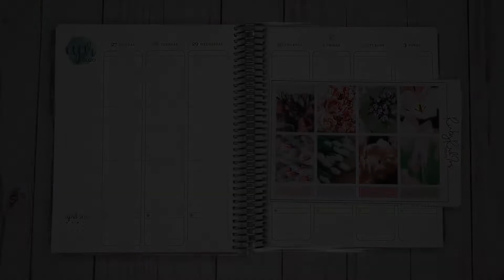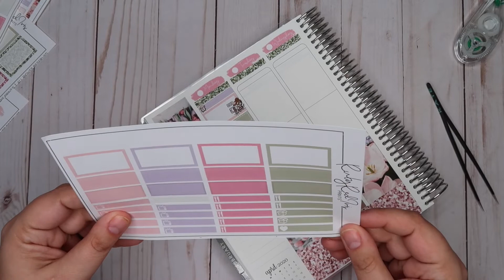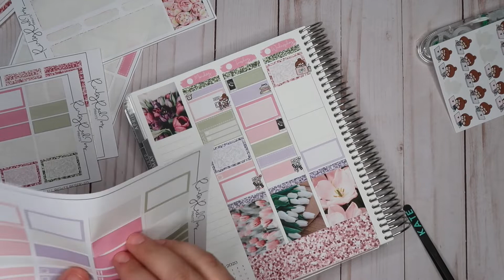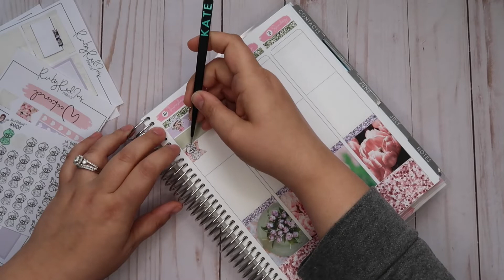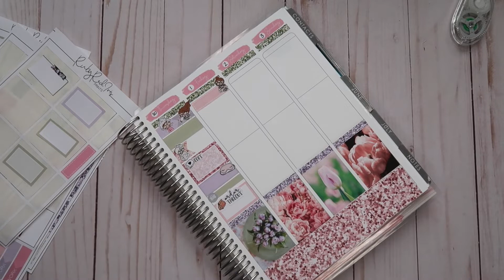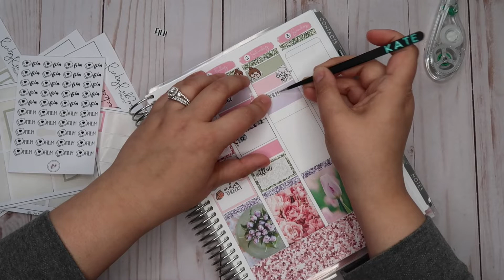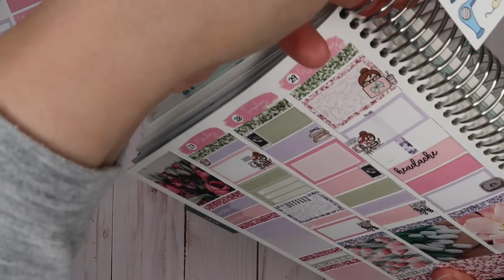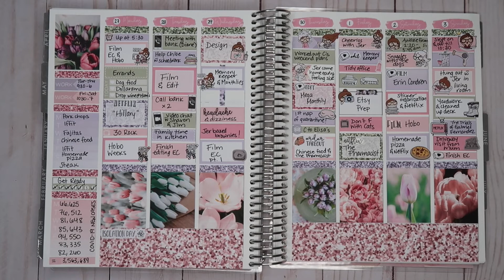Pandemic/Quarantine Rewind Plan With Me // Erin Condren Life Planner // Ft. Ruby Red Iris Prints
This was one of those spreads that as I planned it over the course of the week, I couldn't visualize the end result. I couldn't see it coming together and I thought it was going to be one of those "meh" weeks. But I am definitely not mad about that end result!⁠
Tulips are my favourite flower and if our weather stayed warm for more than about 7 minutes at a time the ones in our front garden might finally flower. But winter is trying its hardest to stick around, so the tulips on this page might be the only ones I get this year. 😂⁠

* W A N T  M Y  S T I C K E R S ?

* M E N T I O N E D  I N  T O D A Y ' S  V I D E O :